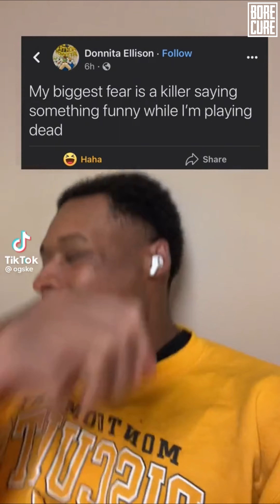Center for popeyes tiktok compilation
What did he play Center for Popeyes tiktok compilation

do you play center for popeyes tiktok compilation
Center for Popeyes hahaha tiktok compilation